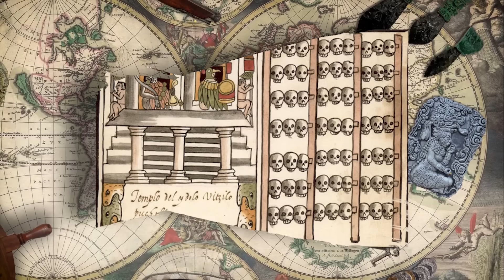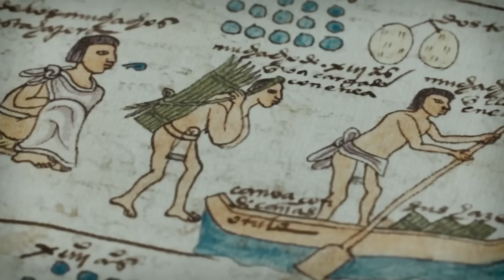TRUTH about the Conquistadors - Forgotten History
In 1519 Spanish explorer and Conquistador Hernan Cortez landed on the shore of eastern Mexico with 11 ships and over 500 soldiers.  When they arrived at the temple at Tenochtitlán, they witnessed a priest rip out a living man’s heart, raise it in the air, and toss his corpse down the temple stairs.  This one event set in motion a series of cascading events that would forever alter the course of world history, and create controversies for Cortez, Spain and the Catholic Church ever since.  Hosted by Colin D. Heaton. Forgotten History is a 10th Legion Pictures Production.

References: "Cada Uno En Su Bolsa Llevar Lo Que Cien Indios No Llevarían: Mexica Resistance and the Shape of Currency in New Spain, 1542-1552.”  by Allison Caplan, American Journal of Numismatics (1989-), vol. 25, 2013, pp. 333–356. JSTOR.
“Jeronimo de Aguilar,” American Historical Association.
“Aztec Warfare Imperial Expansion and Political Control,” by Ross Hassig, University of Oklahoma Press, 1988, p. 244.
“Searching for the Secrets of Nature The Life and Works of Dr. Francisco Hernández,” by Dora B. Weiner, Stanford University Press, 2000, p. 86.
“Viruses, Plagues, and History Past, Present, and Future,” by Michael B. Oldstone, Oxford University Press, 2020, p. 46.
“So Why Were the Aztecs Conquered, and What Were the Wider Implications? Testing Military Superiority as a Cause of Europe's Pre-Industrial Colonial Conquests,” by George Raudzens. War in History, vol. 2, no. 1, 1995, pp. 87–104. JSTOR. Accessed May 18, 2021.